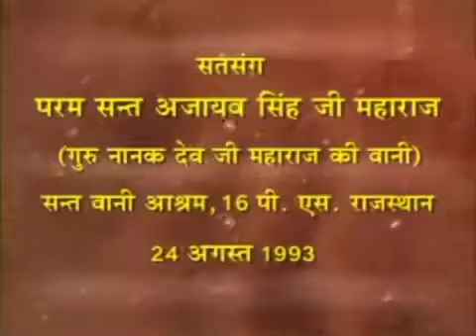16 May 2022 Zoom Morning Satsang ( 24 Aug 1993 Punjabi Satsang )